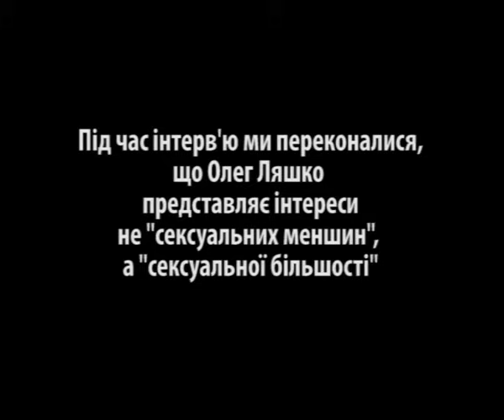Ляшко НЕ представляє секс-меншини ("Чим живеш, Україно?" - Випуск 2)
Друзі, якщо вам сподобалосі наше відіо, то ви можете долучитисі до розвитку нашого каналу і вкласти в нас стілько, скільки ви вважаєте за потрібне.
Ваші внески допоможут нам звільнитисі з наших робіт і зусередити зусилля лише на Телебаченні Торонто.

Олег Ляшко офіційно пояснив, чому він не представляє інтереси сексуальних меншин у парламенті

У другому, але не останньому випуску своєї мальовничої передачі з самого серця Канади, Торонто, яка знімається у Києві, Україна, тележурналіст Майкл Щур розповідає про радикального лідера українських радикалів - Олега Ляшка, який, наче Дон Кіхот української політики, буде захищати інтереси українських громадян, у наступному Парламенті, якщо за нього проголосують.